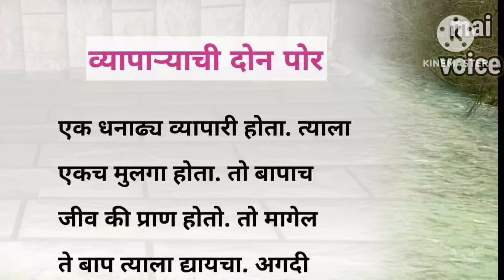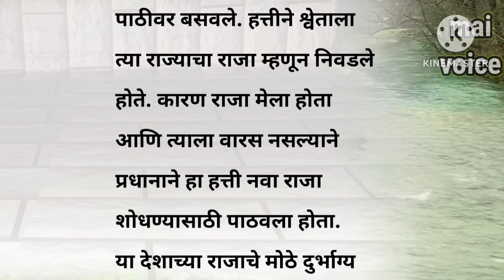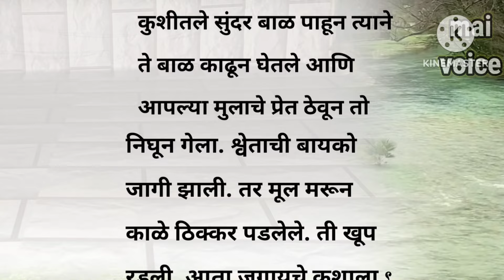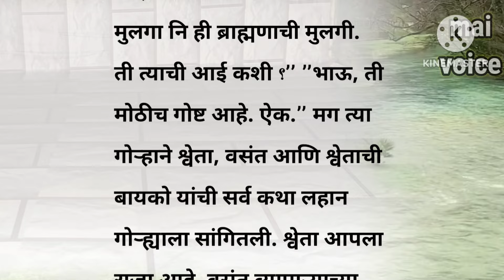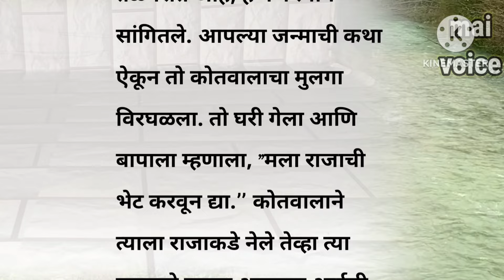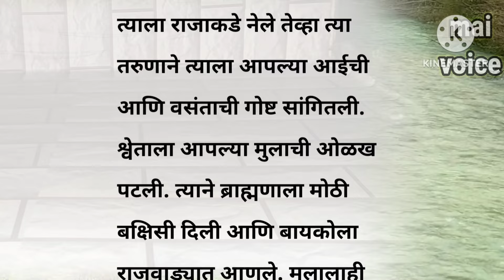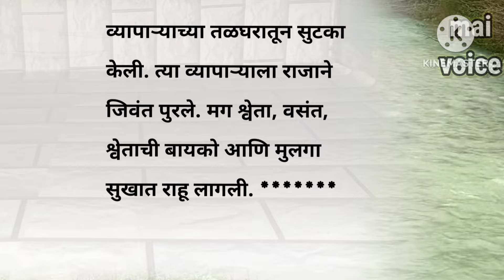व्यापऱ्याची दोन पोर । marathi story ।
नमस्कार
मी माई तुम्हाला सर्वांना छान छान गोष्टींचा आंनद घेता यावा यासाठी मी हे चैनल सुरु केल आहे.
यात राजाच्या गोष्टी,बोधकथा,परिकथा ह्यांचा समावेश आहे.
धन्यवाद